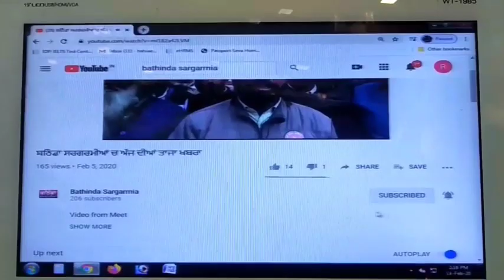6 ਜ਼ਿਲ੍ਹਿਆਂ ਦੇ ਮੁਲਾਜ਼ਮਾਂ ਤੇ ਪੈਨਸ਼ਨਰਾਂ ਦੀ ਗੂੰਜੇਗੀ ਬਠਿੰਡਾ ਵਿੱਚ ਆਵਾਜ਼